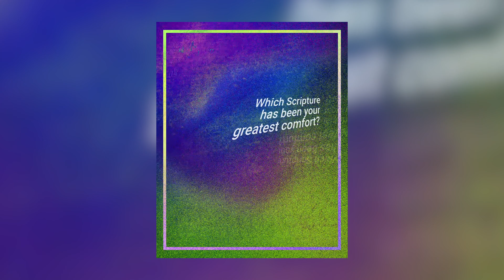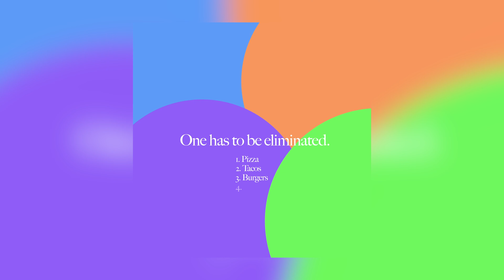How Smart Churches Use Social Media To Make Better Decisions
Using social media as a church has a number of benefits.

For example, you get the opportunity to interact with your congregation beyond Sunday morning.

But there’s one particular advantage of social that most churches don’t even consider - and what’s amazing about this social media perk, is that it can actually help you make better decisions in every facet of ministry.

Here’s the good news...by the end of this video, you’ll know exactly how to put this overlooked social benefit to use at your church.